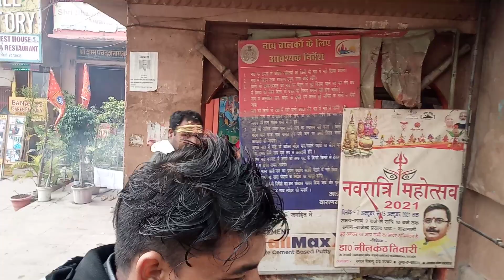5-2-2022 वराणसी काशी विश्वनाथ मंदिर (3)